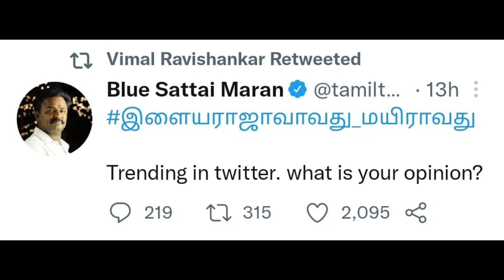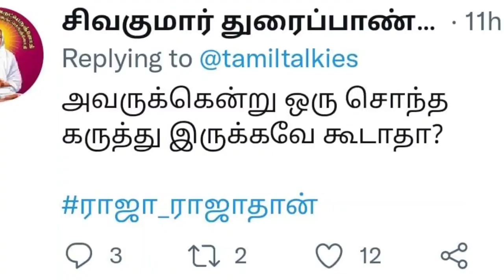தரக்குறைவாக இளையராஜாவை தாக்கும் சல்லிக்கூட்டம் | Seeman | Dmk | Illayaraja | Ina viduthalai